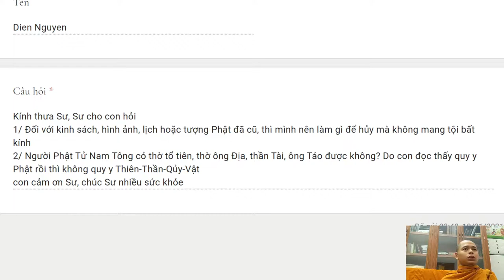304. Làm sao để tiêu hủy tranh/ tượng Phật đúng pháp?